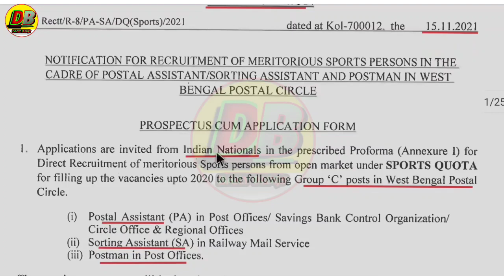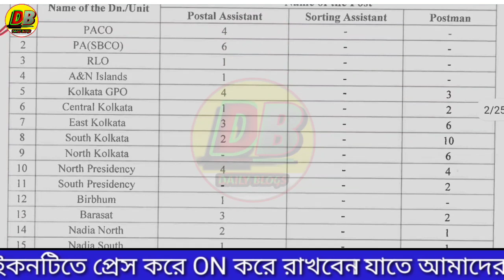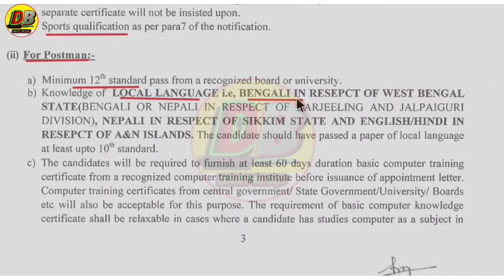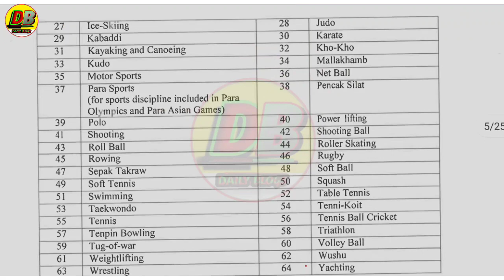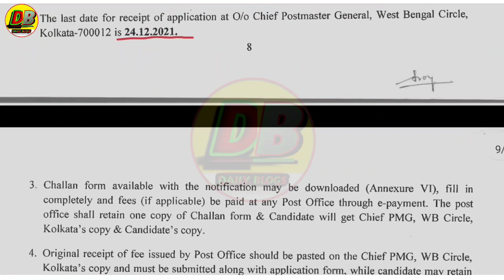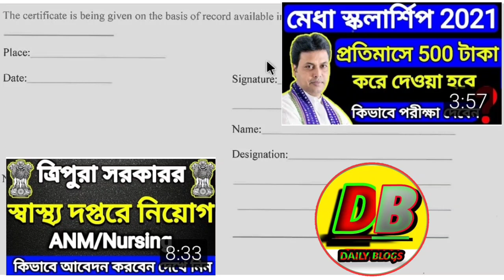Tripura State Post Office Vacancy 2021|Daily blogs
cover topic :-
Jobs tripura
Tripura jobs
Dharmanagar post office requirement
Urgent job in tripura
ত্রিপুরা রাজ্যের পোস্ট অফিসে নিয়োগ ২০২১
tripura post office job 2021
tripura post office vacancy 2021
tripurar chakrir khabor December 2021
tripura post office recruitment 2021
tripura post office dak sevak job 2021
tripura post office bpm job 2021 tripura post office December job 2021
tripura post office December 2021

tripura job vacancy 2021
tripura postal recruitment 2021
tripura post office vacancy
tripura postal circle website
tripura gds exam date 2021

Q&A

1.How to apply Tripura job requiremen?
Profile picture?

2.How to get School Administration jobs in Tripura?

3.Is there any recruitment for pharmacist in Tripura means government job vacancy?

4.What are the Jobs in Government of Tripura?

5.What is the qualification for Government of Tripura?

6.How many vacancies are there in Government of Tripura?

7.How many job vacancies are there in Tripura ?

8.What about Tripura Job Portal 2021?

dailyblogs channel